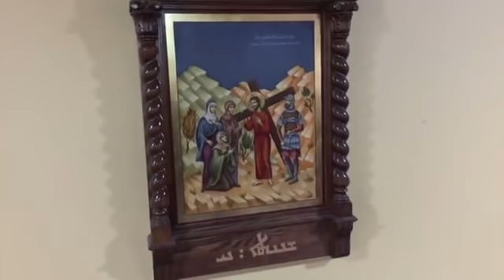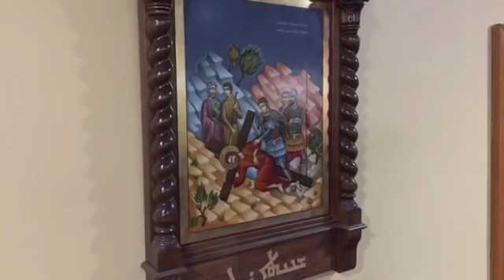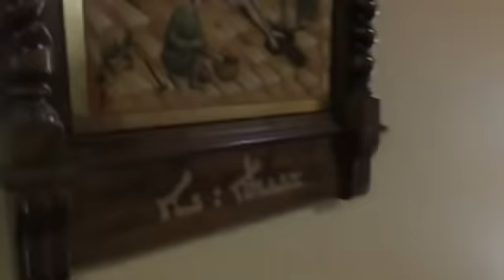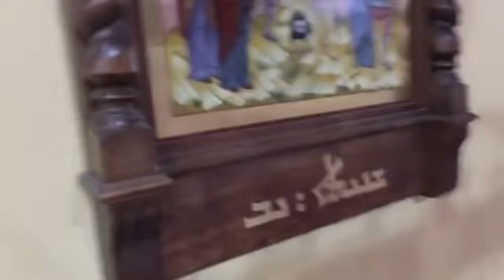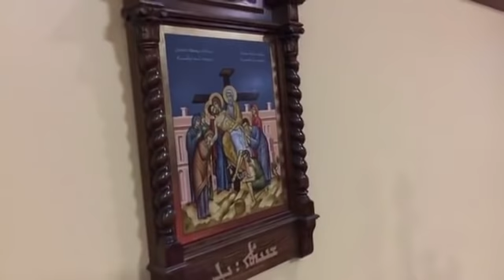الجمعه الاخيره من مراحل درب الصليب من زمن الصوم الكبير احتفال بجمعة لعازر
بث مباشر مراحل درب الصليب  جمعه الاخيرة  من زمن الصوم و نحتفل بجمعة لعازر
العربي و الكلداني يقدم الأب مانوئيل بوجي في كنيسة الشهداء ولاية مشيكن
🙏💒🙏Bashar Asso